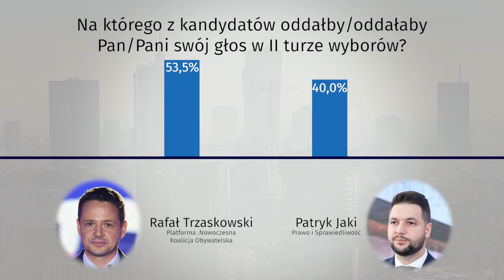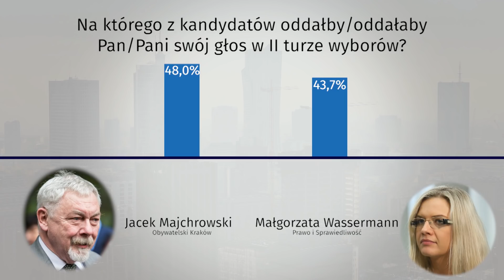Jak wypadają w sondażu kandydaci w wyborach samorządowych? - Marcin Duma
Gościem Piotra Kędzierskiego był Marcin Duma.